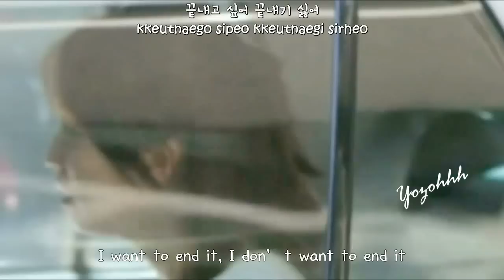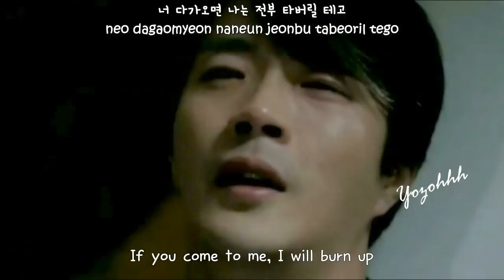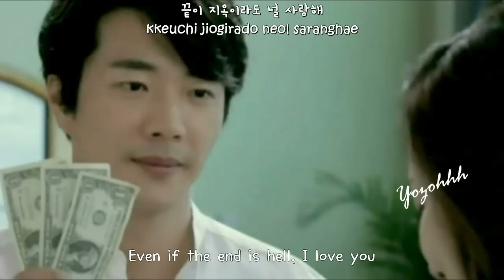Eru - Temptation (유혹) FMV (Temptation OST)[ENGSUB + Romanization + Hangul]